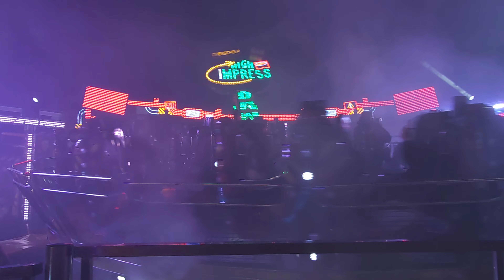High Impress - Oberschelp (Offride) Video Bremer Osterwiese 2023